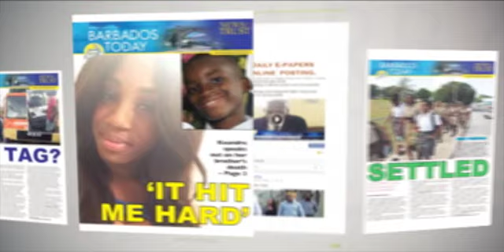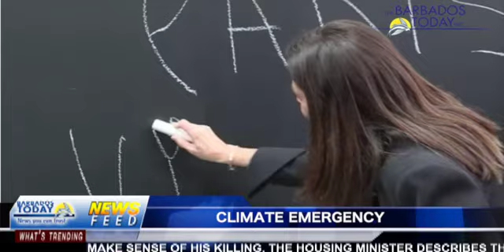BARBADOS TODAY MORNING UPDATE - July 10, 2019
The family of a murdered man speaks out.
The Housing minister says the ‘well’ situation in The Pine is serious.